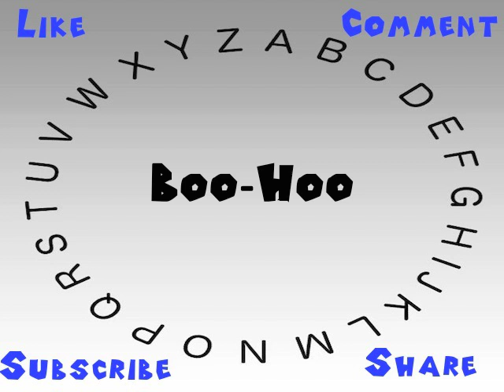How to Say or Pronounce Boo Hoo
This video shows you how to say or pronounce Boo Hoo.

How accurate does it say Boo Hoo? How would you say Boo Hoo?